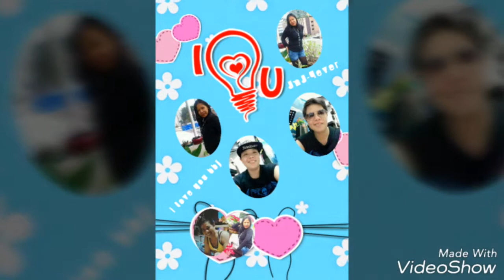call away bbj